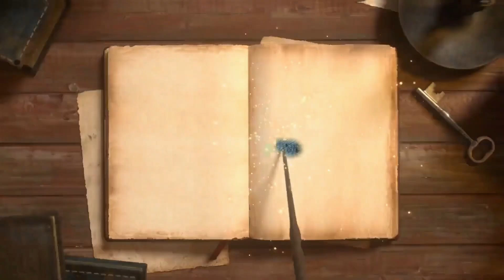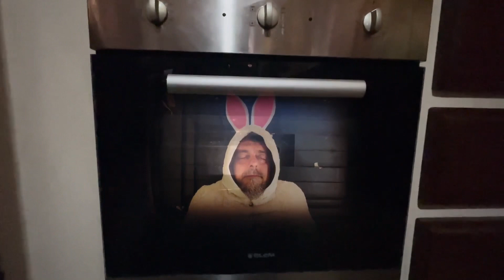Le favole della Rugarella - 2023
Rugarella 2023
Pugnaloni di Acquapendente